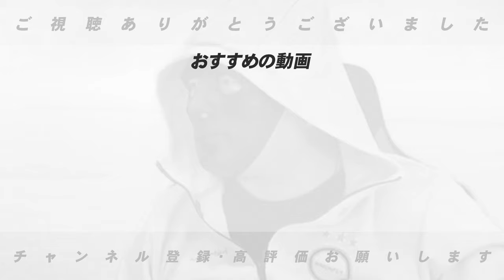【最大の違いはここ！】日本の野球とメジャーの野球の違いについて語ります！【MLB】